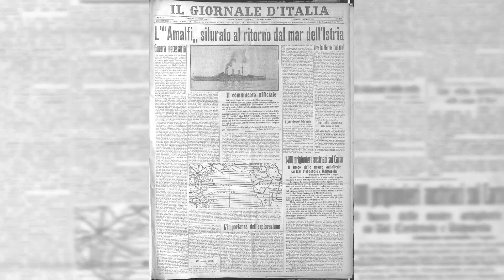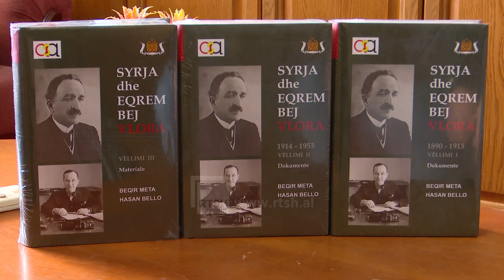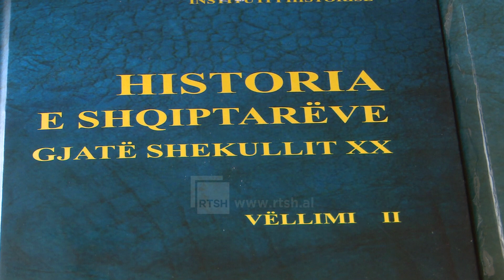Lufta e mençur e Vlorës, betejat kryesore në terren dhe roli i padukshëm i qeverisë shqiptare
Dokumentarë të ndryshëm të prodhuar ndër vite nga Radio Televizionit Shqiptar.

Nga Genc Ymeraj